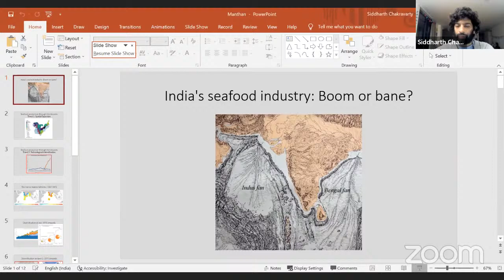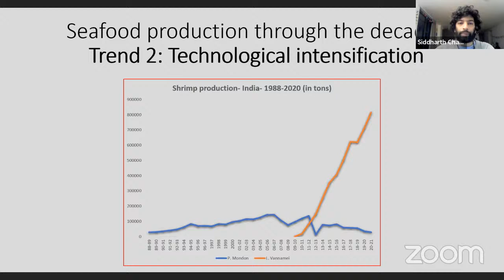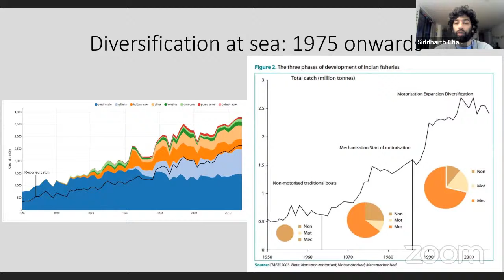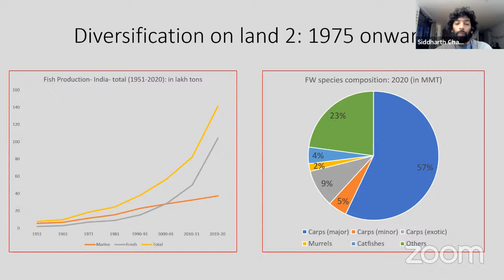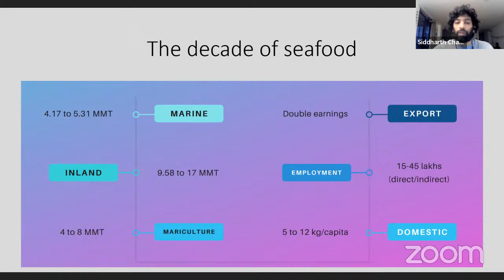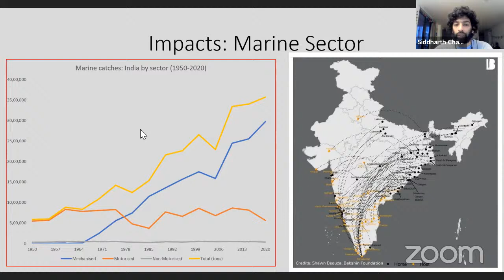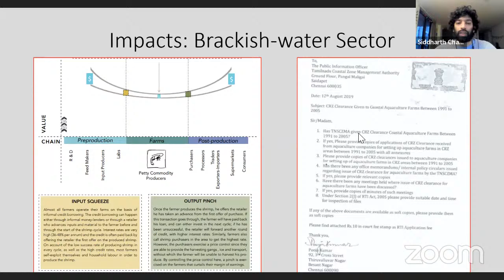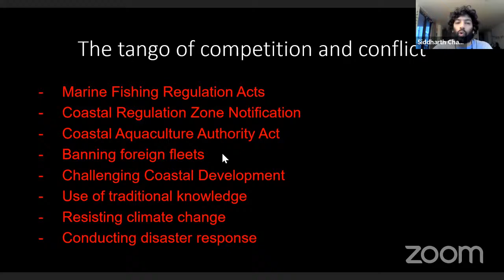India's Seafood Industry: Boon or Bane ? | Siddharth Chakravarty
India’s Seafood Industry: Boon or Bane ?

Until India’s independence, unlike the forest regions that came under colonial extraction mechanisms, the coasts remained largely neglected. But soon after independence, India began to ramp up its fisheries production. While today India is the world’s second largest seafood producer, little is known about the diverse geographies of production of fish in the country. Bringing together development and resistance in a tango of competition and conflict, this talk will attempt to walk the audience through 7 decades of seafood development and highlight the opportunities and the dilemmas of the sector.

Siddharth Chakravarty

Siddharth has spent his entire adult life working with the oceans in various capacities; he has worked on merchant ships, captained activist ships to Antarctica, investigated human rights abuses in the fishing industry, and researched various aspects related to ocean-based livelihoods and seafood development. He is currently in London pursuing a PhD that grapples with the social and economicsustainability of India’s seafood production. He is generally curious about everything related to the oceans.

📖Please purchase this amazing book by the speakers:

With every purchase, you help Manthan.